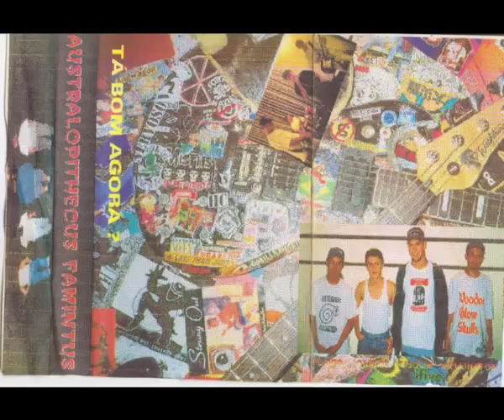Australopithecus Famintus - Tá bom agora? (demo 1997)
Australopithecus Famintus - Tá bom agora?:

00:00 - 01:38 - Attitude
01:39 - 04:54 - Mon Amour
04:55 - 07:21 - Oil on the Canvas
07:22 - 09:44 -  Kekemapa po-alimã

Segunda demo tape desta extinta banda de hardcore melódico que surgiu em BH nos anos 90. Considero o AxFx como uma das melhores bandas nacionais que já ouvi no estilo. O ápice deles (acredito eu) foi justamente depois de lançarem esta segunda demo, que apresenta uma ótima gravação além de músicas viciantes e de altíssima qualidade a ponto de deixar muita banda gringa no chinelo!!! E isto não é exagero, portanto pra quem não conhece aqui está a oportunidade de apreciar o som do Australopithecus e os que já conheciam aproveitem para relembrar os tempos áureos do hardcore melódico.